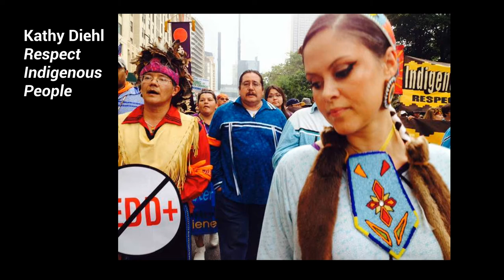LIGHT IN THESE TIMES OAA MAY 2021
LIGHT IN THESE TIMES is an online fine art exhibition of work by members of the Oakland Art Association (OAA).  The show will be available on the OAA website until the end of June, 2021.  All work is for sale through the website.

This video is NOT the entire show.  To see the full show, go to the OAA website at oaklandart.org

The Oakland Art Association is a nonprofit group of artists who show their own work as well as guest artists in a variety of venues,  The Oakland Art Association also supports art education in the public schools in Oakland and other East Bay communities.